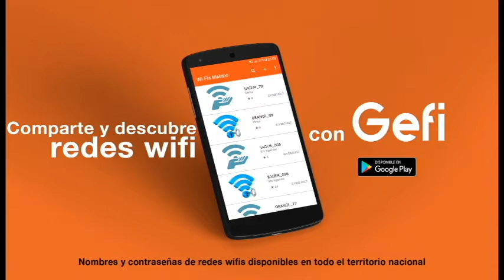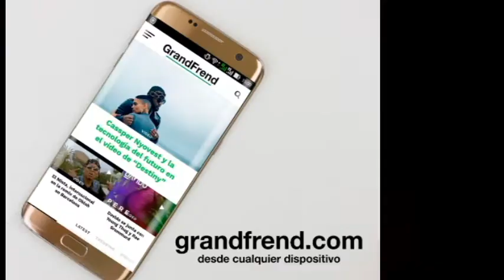Famo Drake - WE FEEL Balling from the other side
Famo Drake interpretando "WE FEEL balling the other side". 2019